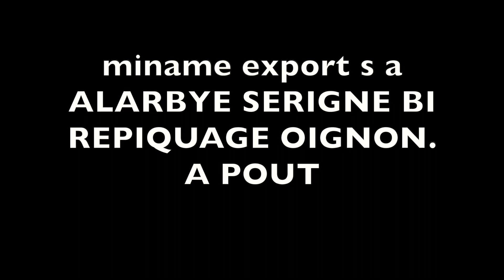Alarbay Serigne bi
Production de oignon. Miname export  S A